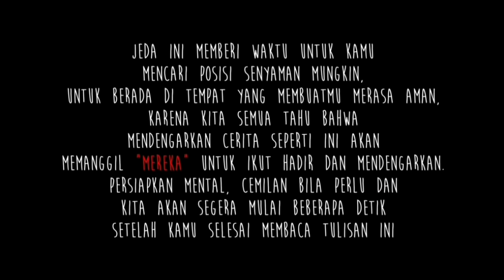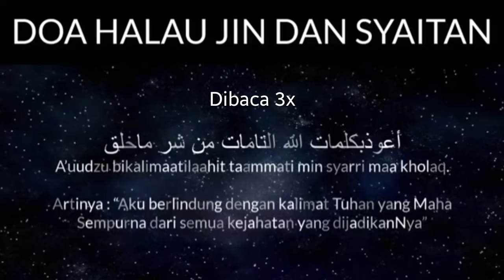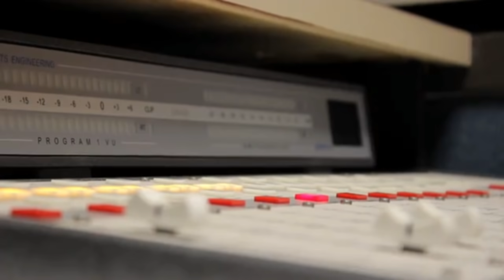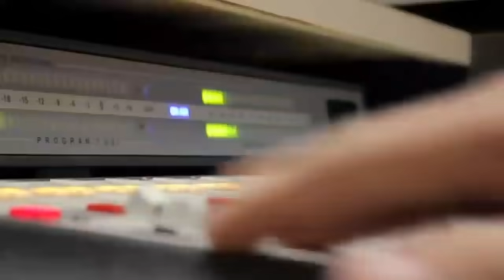Akibat mendaki Gunung Buthak malam jumat (part2)